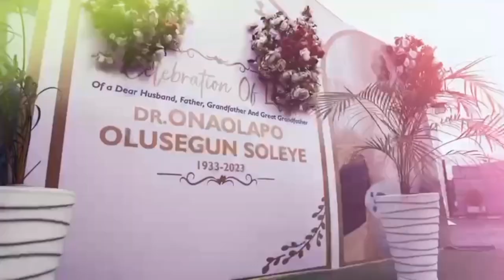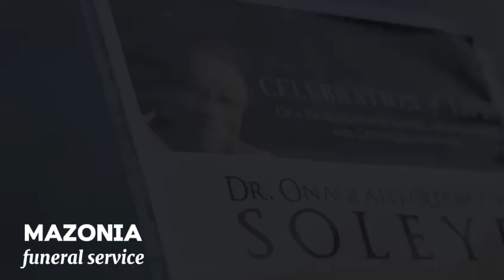THE BURIAL OF:Dr. Onaolapo Olusegun SOLEYE11 November 1933 – 15 November 2023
THE BURIAL OF:
Dr. Onaolapo Olusegun SOLEYE
11 November 1933 – 15 November 2023

Dr. Onaolapo Soleye served as the Minister of Finance during the military regime of General Muhammadu Buhari (rtd.). Throughout his long and impactful life, he made significant contributions to Nigeria in various capacities. He rose to the position of Associate Professor at the University of Ibadan and held the positions of Commissioner for Works in Ogun State and Minister of Finance of the Federal Republic of Nigeria, among others.

There is never a perfect time to lose a loved one. @mazoniafunerals, we are grateful to God for the opportunity to serve and support families during their grief moments.

🎥 Credit: @oviesoft